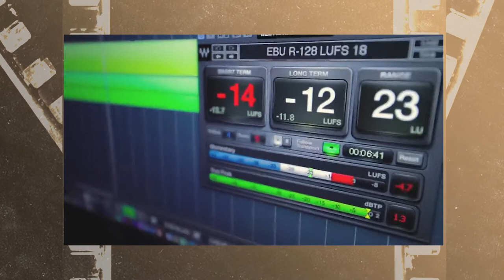Прем'єра мультсеріалу "Дивосвіт" КіноКиїв Weekend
Цього тижня у світі відзначався день анімації, який є одним з найяскравіших жанрів кінематографу. А тим часом в Україні готується до прем'єри перша серія мультсеріалу за творами легендарної художниці Марії Примаченко під назвою "Дивосвіт". Мультфільм буде цікавий не тільки дітям, а й дорослим, кажуть творці. А до студії КіноКиїв Weekend завітала сценаристка проекту Марина Меднікова, аби розказати чому за основу взята творчість мисткині, які меседжі несе анімаційний фільм та привідкриє творчий процес створення Дивосвіту.